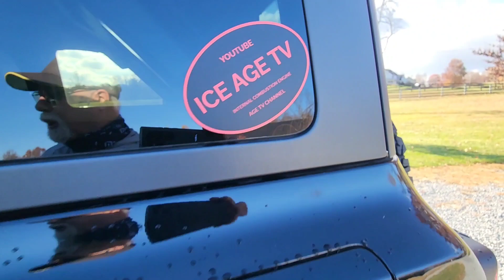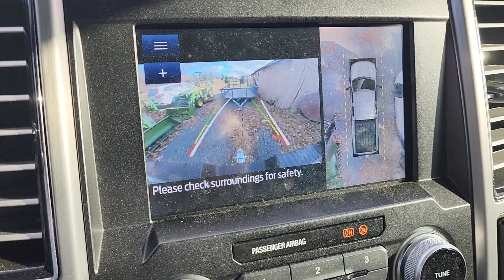Home Alone Part 1 adventurers day😎